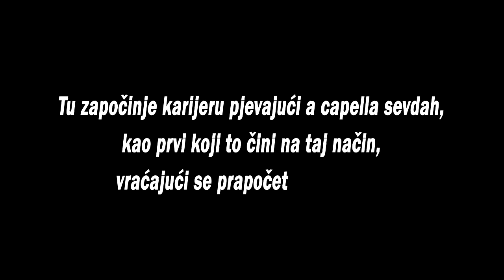Interview 20 - Božo Vrećo